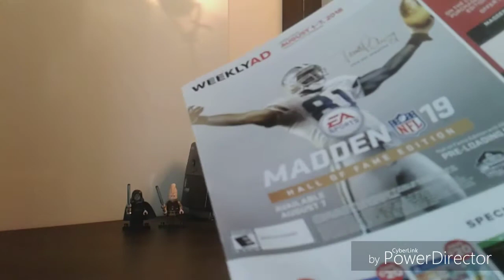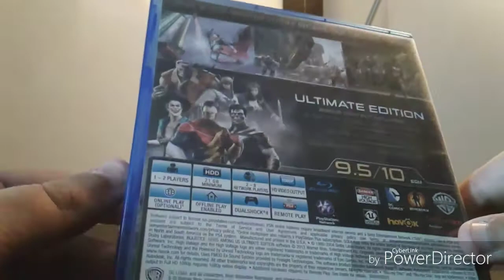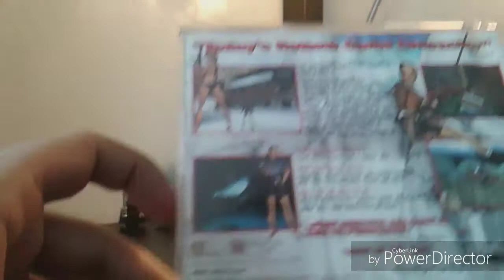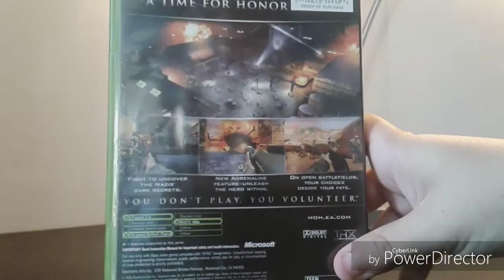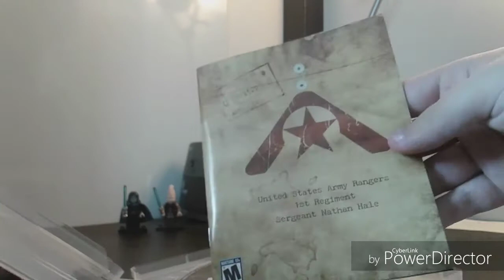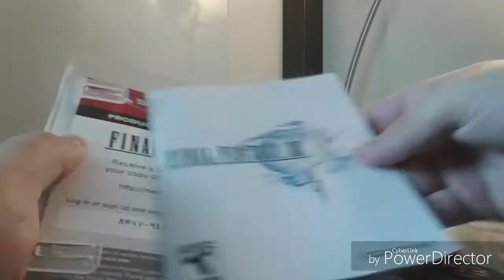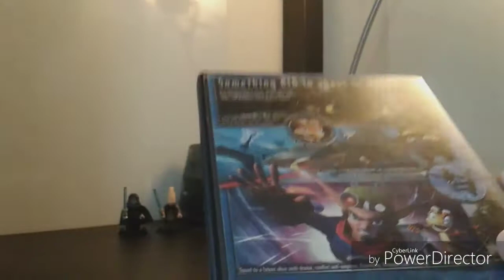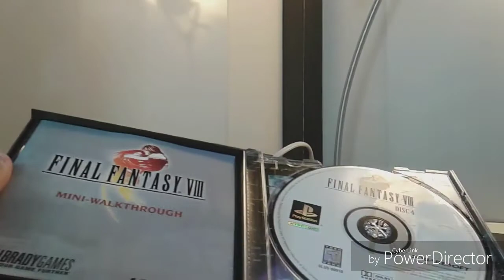Haul Video #20:More Flea Market and a Whole Lot of PlayStation Games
Welcome back to my haul series.In this video,I got some games from the flea market and local used game store: Core Gaming.I also got at least one game for all of my PlayStation systems along with a few Xbox and Nintendo games.But,what games are they? Watch the video and find out.I hope you enjoy the video.Shock the world and us,amiibros.